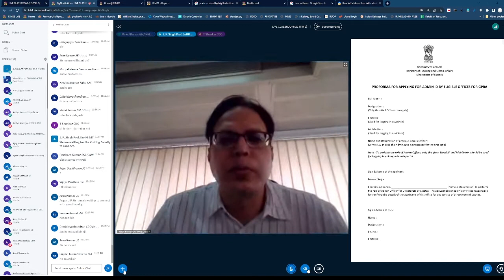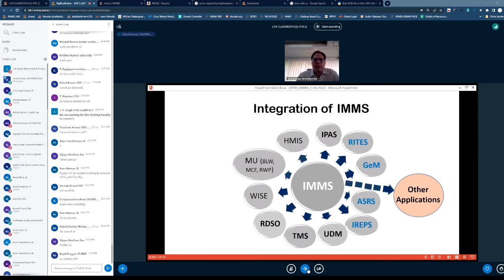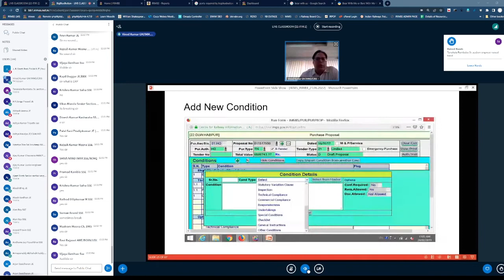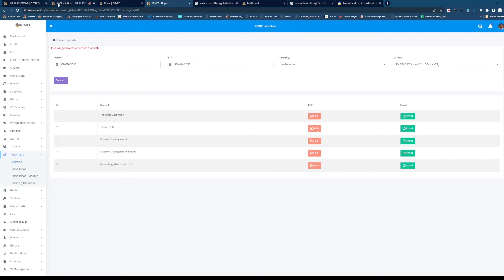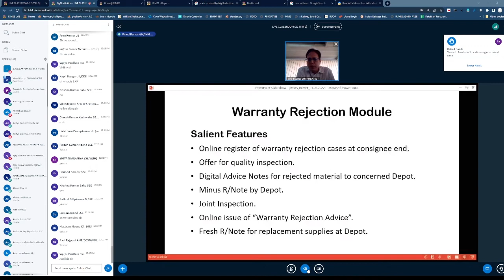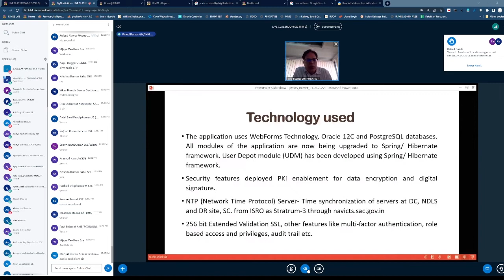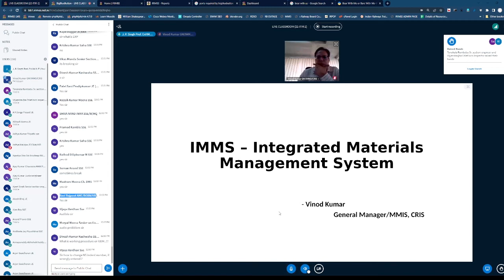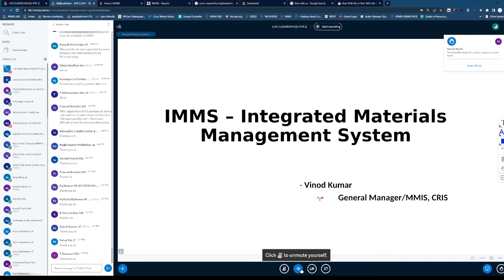Introduction to Integrated Material Management Information System (IMMS) of IR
Recorded session on Integrated Material Management Information System (IMMS) during 22-ITIR-2 course in IRIMEE